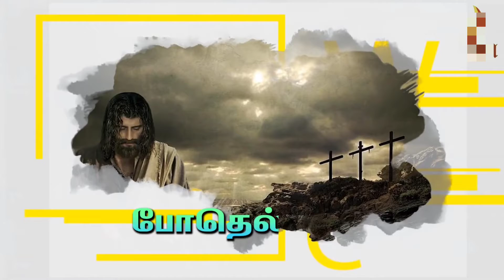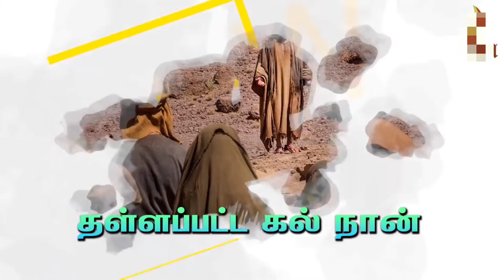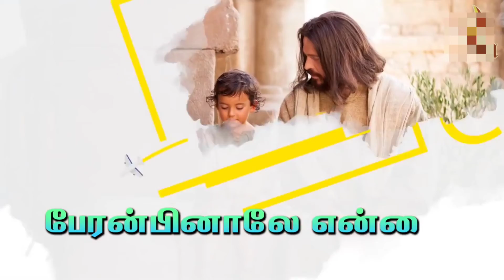Ummai Ninaikkumpothellam | உம்மை நினைக்கும் | Father S J Berchmans| TAMIL CHRISTIAN KAROKE SONG